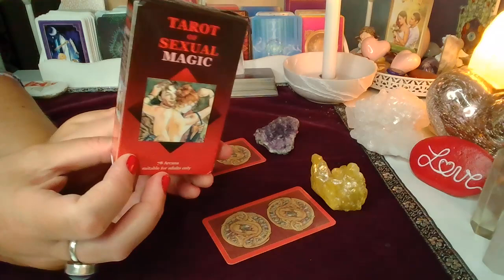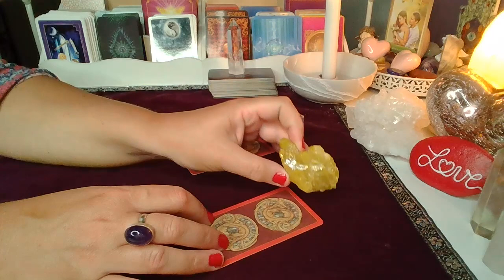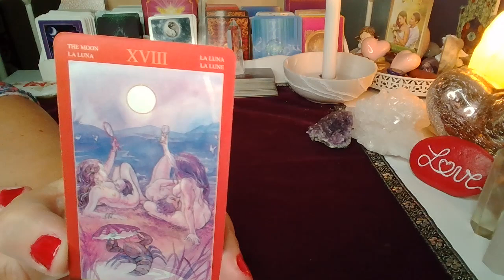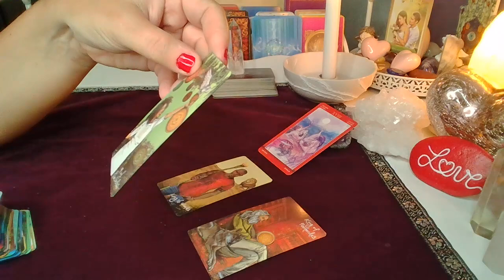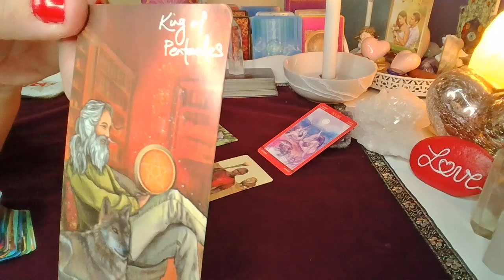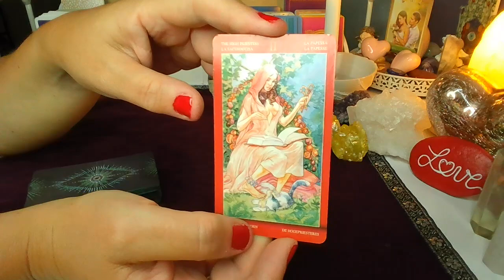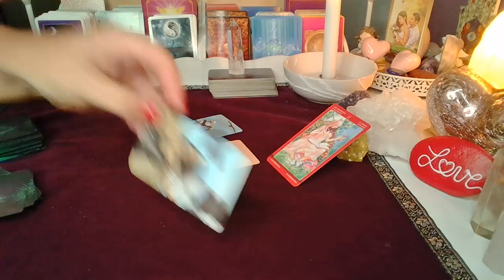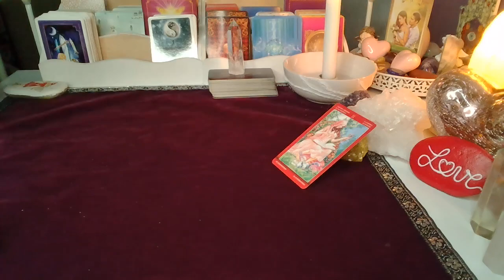ORAKEL ❤️ CZY ON CIE ZDRADZA? ❤️ 2x4 Karty TAROTA ❤️ wybierz grupe ❤️ wrozby porady magia ❤️